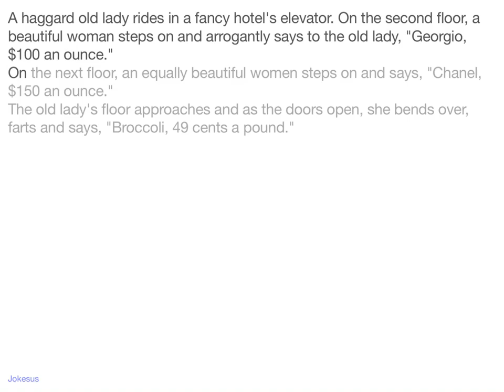Jokes - A haggard old lady rides in a fancy hotel's elevator. On the second floor, a beautiful woman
Joke :
A haggard old lady rides in a fancy hotel's elevator. On the second floor, a beautiful woman steps on and arrogantly says to the old lady, "Georgio, $100 an ounce."
On the next floor, an equally beautiful women steps on and says, "Chanel, $150 an ounce."
The old lady's floor approaches and as the doors open, she bends over, farts and says, "Broccoli, 49 cents a pound."